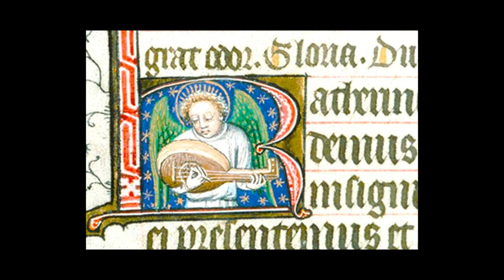Bontempo (1775-1842) Missa de Requiem op. 23 - 2 on 2 - Konzertchor & Orch. Friedenkirche BERLIN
Joao Domingos Bomtempo, portuguese composer.
Part 2 on 2 : Offertorium - Sanctus - Benedictus -  Agnus Dei - Requiem
Renate Faltin  sopran
Astrid Pilzeker  alto
René Hess  tenor
Elmar  Andree  bass
Konzertchor & Orch.  Friedenkirche BERLIN
Conductor Konrad Winkler
Editor GEMA 1991

Rare medieval illuminations artistically adapted by us for our use :
Rares enluminures moyenâgeuses artistiquement adaptées
par nos soins à notre utilisation : Base de données POP.